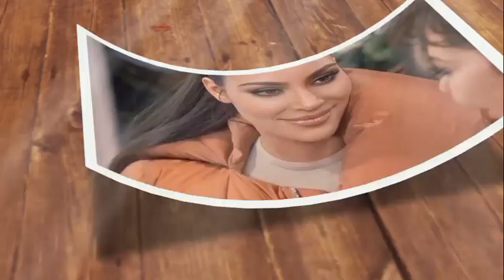Kim Kardashian Exposed: Secret Meetings with Diddy Amidst Trafficking Allegations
In a shocking turn of events, recent reports have alleged that Kim Kardashian has been involved in secret meetings with music mogul Sean "Diddy" Combs, raising eyebrows and igniting speculation about the nature of their relationship. The allegations have surfaced amid a backdrop of serious accusations related to trafficking, prompting fans and critics alike to question the integrity of both celebrities.